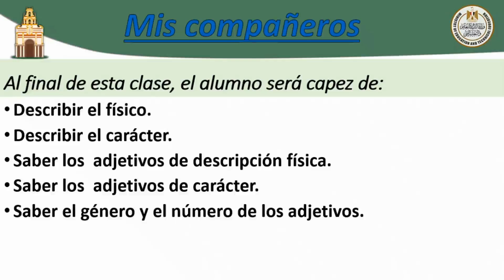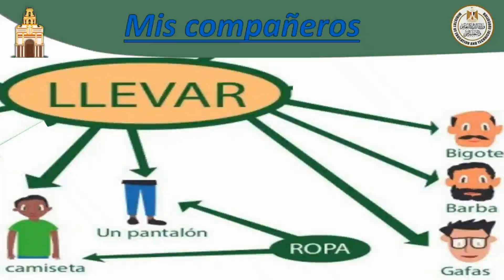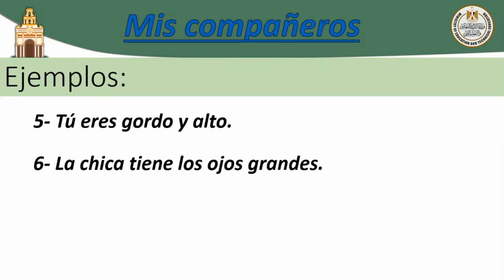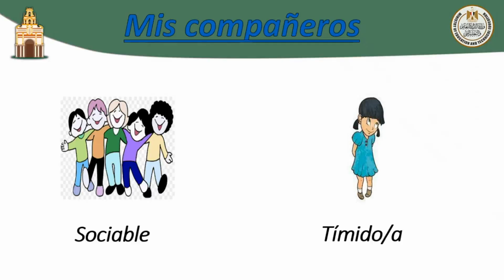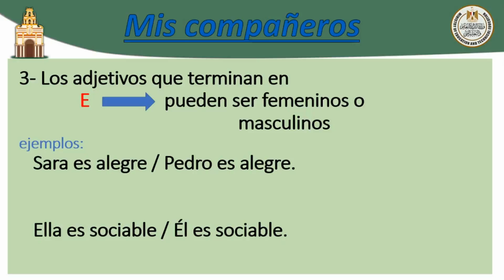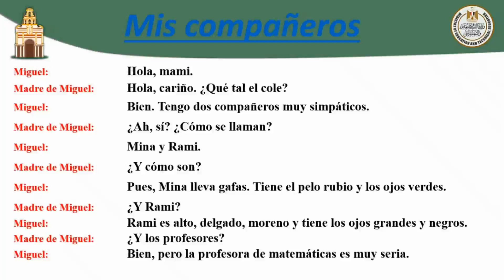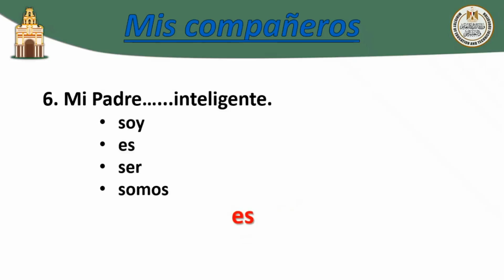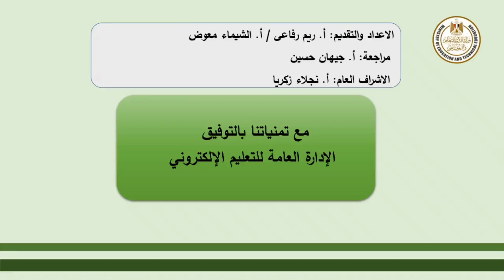لغة أسبانية 1ث الوحدة الثالثة الجزء الثاني Mis companeros